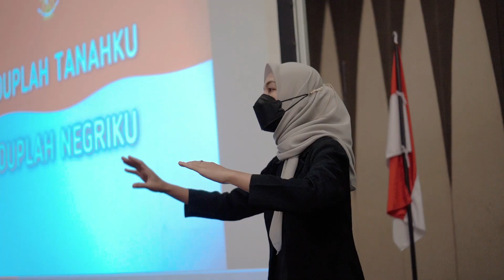Yudisium FKIP Periode I 2022